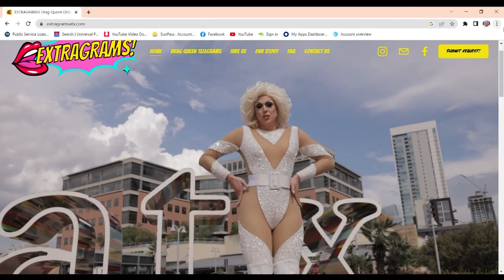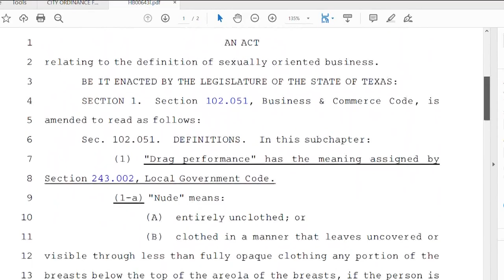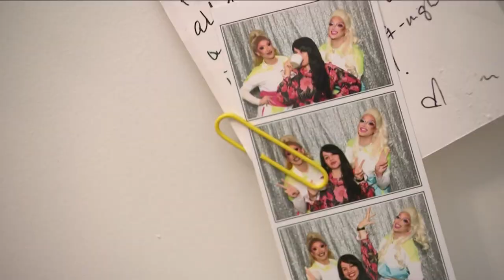Texas lawmakers aim to limit drag shows | KVUE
Texas lawmakers have filed bills to limit where drag shows can be held. But one drag entertainment company said not all drag shows are alike.